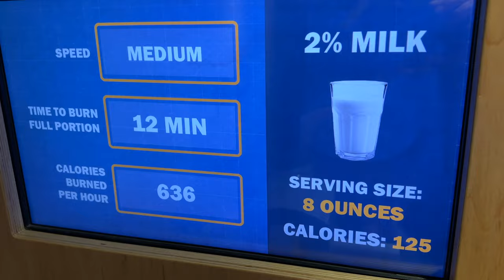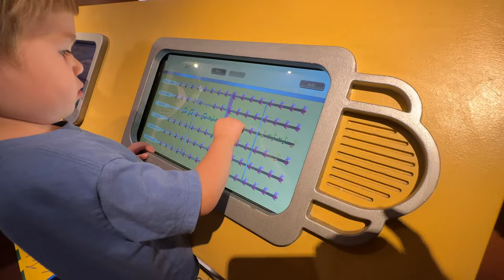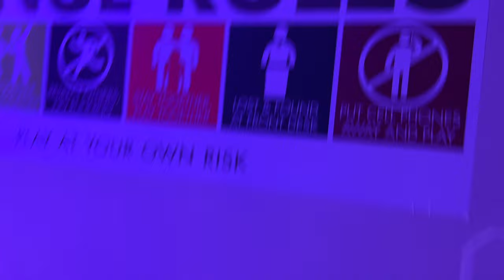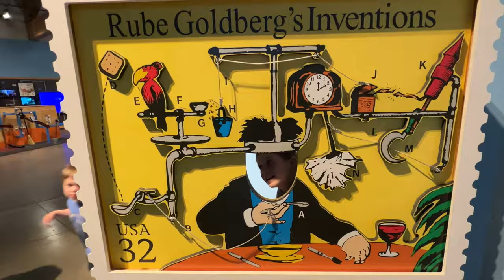Severe Autism pulls Emergency Alarm at Museum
Ezra has severe Autism. And when we take him to a museum, he wants to pull the emergency alarm! Twice!

Hey Friends, here's how we can support you, and how you can support us ❤️